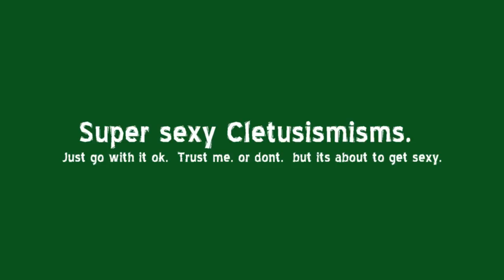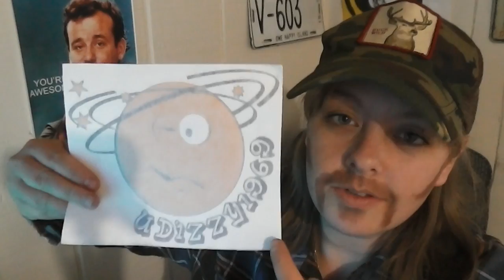SEXY, CONFIDENTIAL, & TRAIL RATED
Well sometimes things get weird.

Im having a problem with my hats, I keep losing them.  If you have a hat youd like to share, private message me!

CHEERS TO THE BEERS!!!